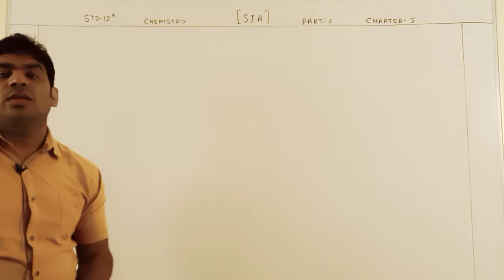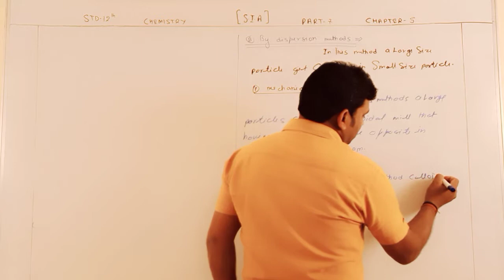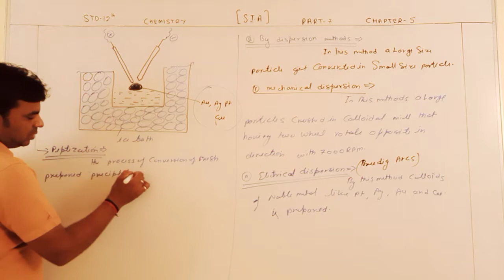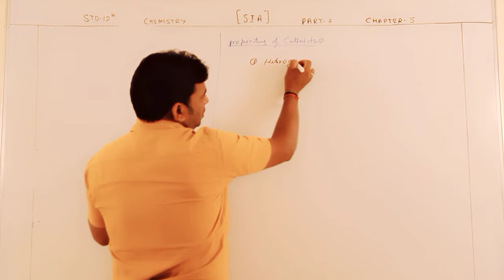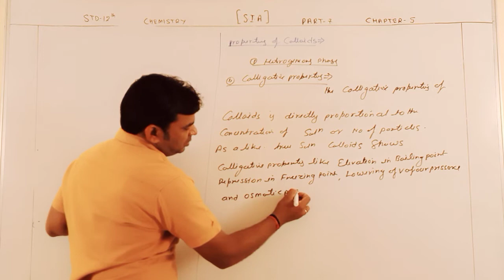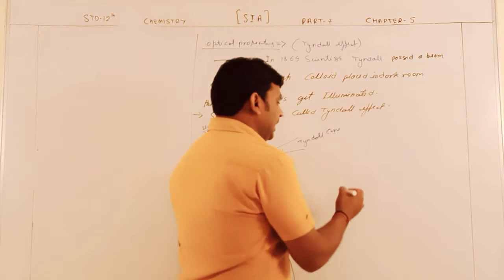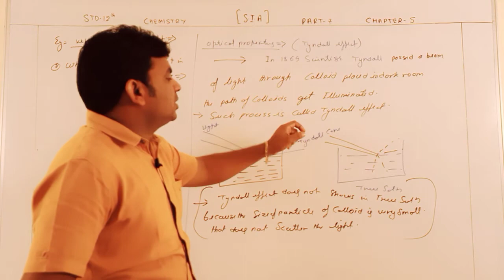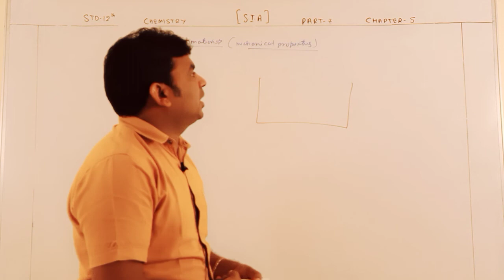EM 12 CHEMISTRY CHAPTER 5 PART 7